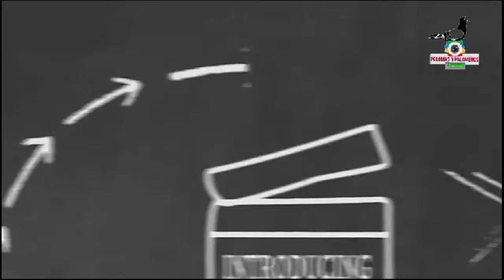Si quieren polemica....Como dice Ferrer el Casquero abunda